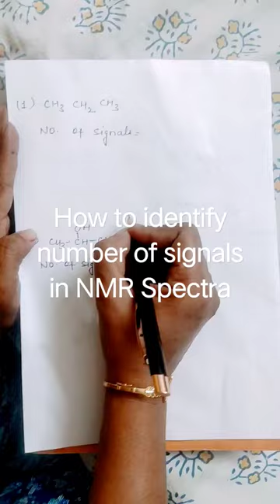How to identify number of signal in NMR spectra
How to identify number of signals in an organic compound